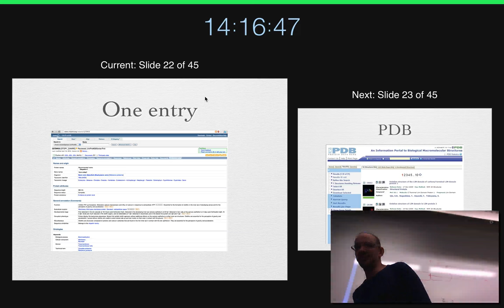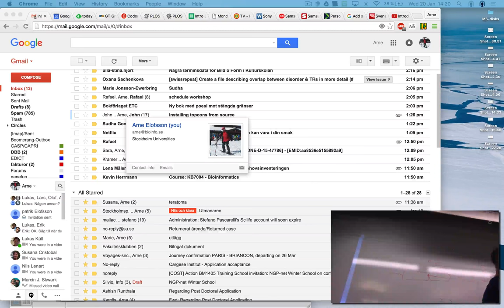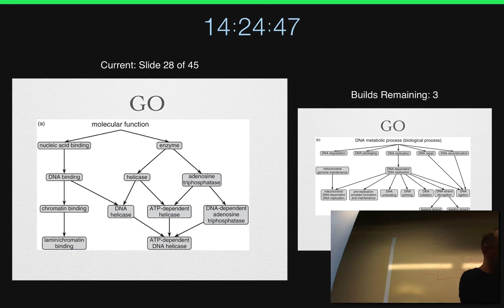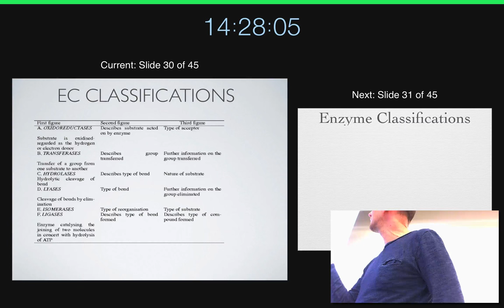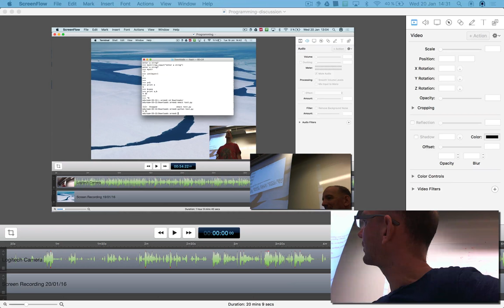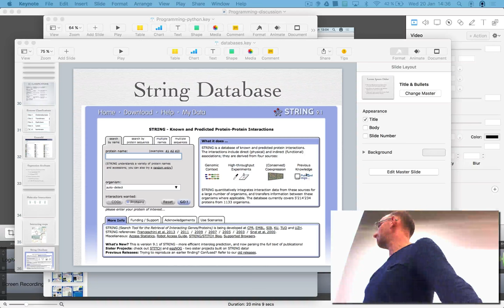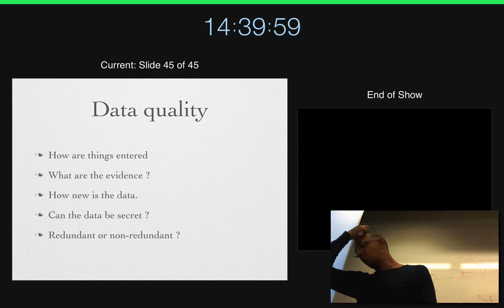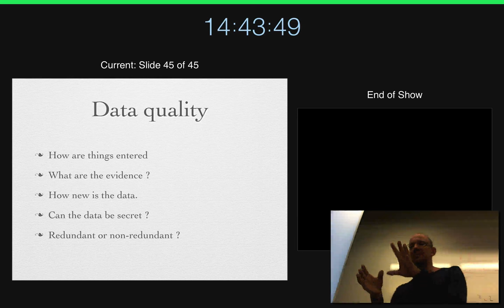Databases in Bioinformatics (second hour)